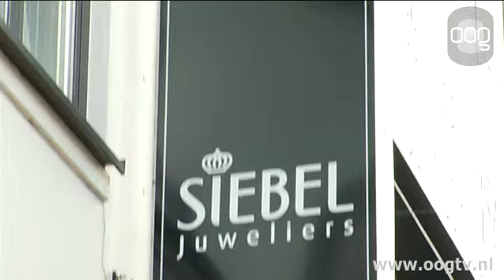Kort nieuws 17-1-2017